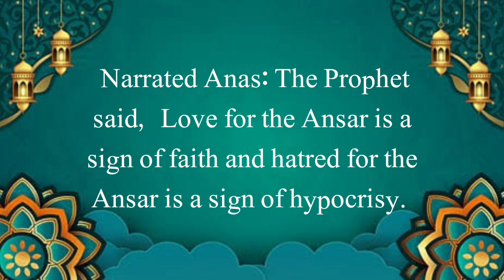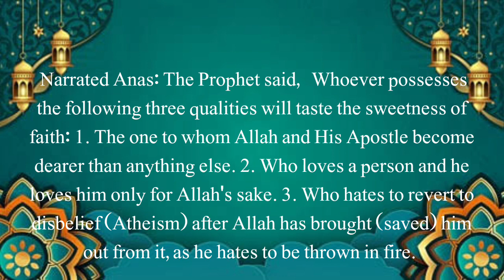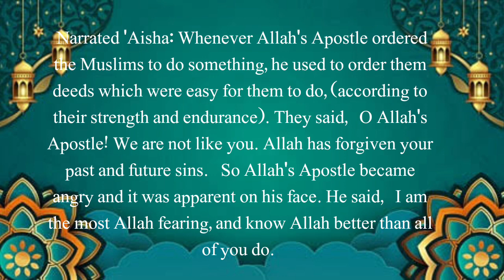Quran and Hadiths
Islamic tradition, known as "التقاليد الإسلامية" in Arabic, encompasses a comprehensive system of beliefs, practices, and cultural norms that are deeply rooted in the teachings of the Quran and Hadiths. It includes religious rituals, moral and ethical guidelines, legal principles, historical practices, and various social customs that have evolved over centuries within the Muslim community. This tradition plays a significant role in shaping the religious, social, and cultural identity of Islamic societies worldwide.